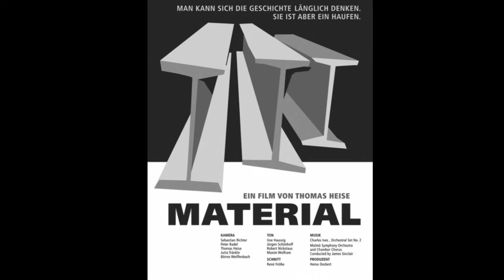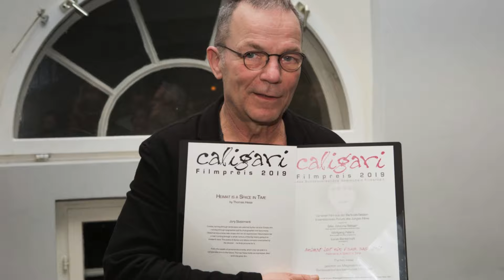Der Dokumentarfilmer Thomas Heise ist mit 68 Jahren gestorben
Thomas Heise war ein renommierter deutscher Dokumentarfilmer.  Er zählt zu den letzten Generationen von Regisseuren der DEFA, dem volkseigenen Filmunternehmen der DDR.